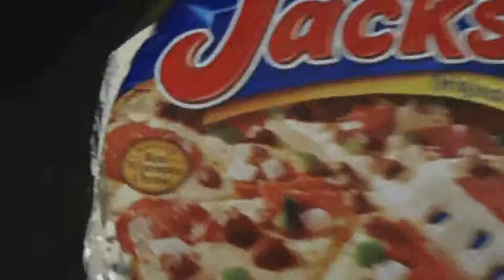Vlogtober 10.12.13 *Beetlejuice*